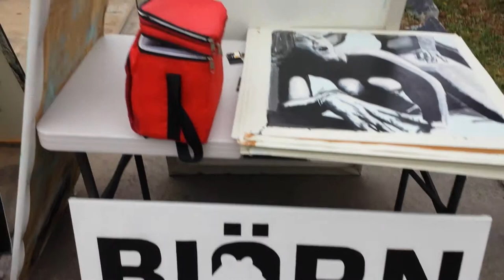boynton beach art district BBAD art walk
this is what it looks like from the artist's perspective!